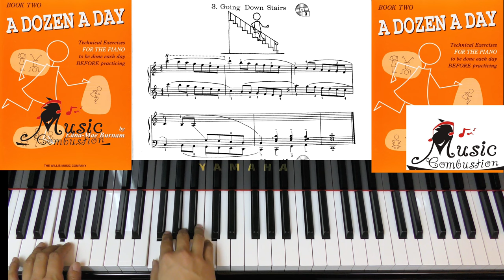A Dozen a day Book Two Page 7------3 Going Down Stairs